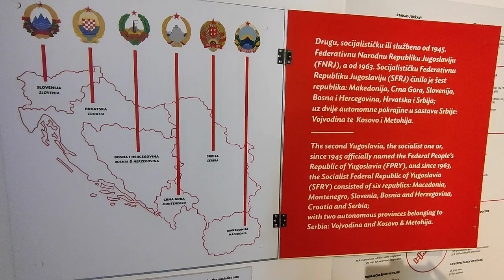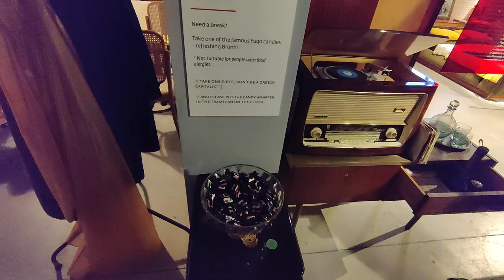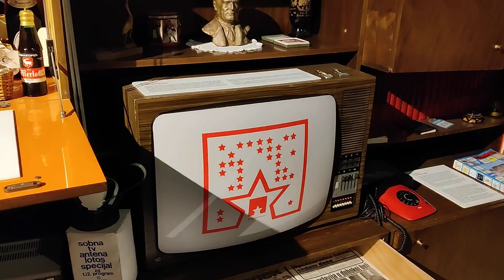Painting the Town Red in Croatia | Dubrovnik's Hidden Gems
Join us in our final Dubrovnik travel vlog, the last part of our Croatia travel vlog series, as we spend our final day in Croatia enjoying Dubrovnik's hidden gems, including time at the amazing Red Museum, showing Communism in Yugoslavia during the Cold War, as well as Bellevue Beach and, finally, some well-earned beverages at a local brewery!

0:00 Intro: Tour of Guesthouse in Dubrovnik, Croatia
1:12 Good Morning
1:54 Hills in Dubrovnik
2:54 Thoughts on Croatia
3:53 Plans for the Day
5:27 Visiting the Red Museum in Dubrovnik
8:00 Thoughts on the Red Museum
10:06 Spending Some Time at Bellevue Beach
11:05 Checking Out Dubrovnik Beer Company
11:40 Wrapping Up the Day in Dubrovnik
12:09 Trying Cockta
13:24 Sign Off
13:29 Outtakes